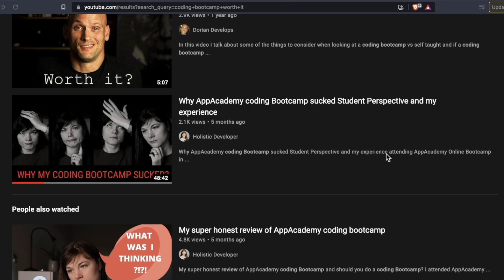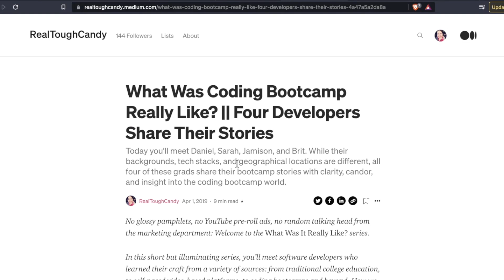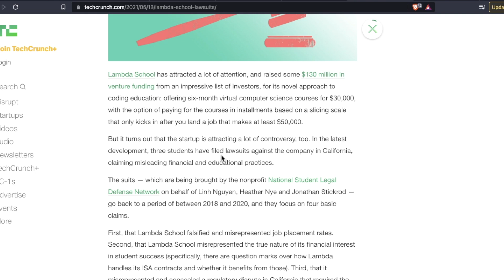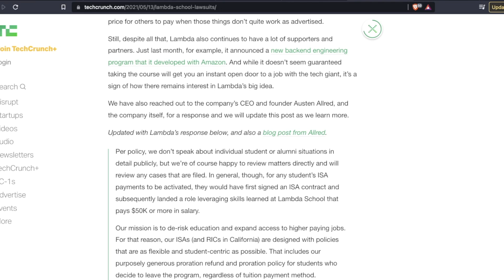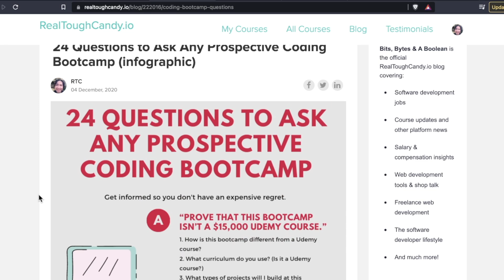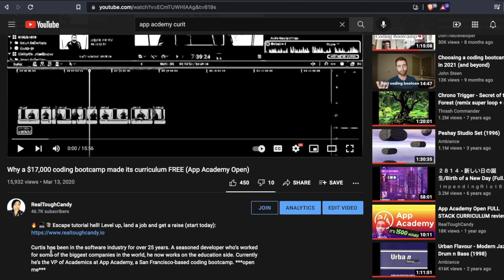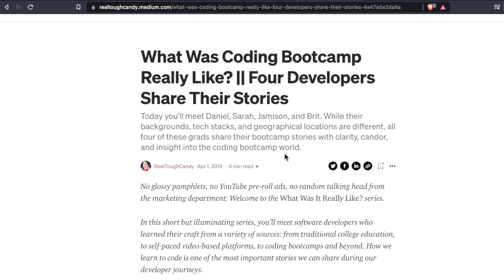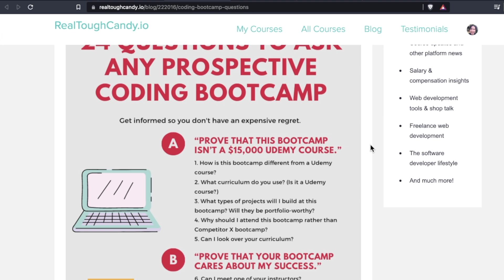Are coding bootcamps still extremely sketchy? || Coding bootcamp worth it in 2022?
We need to talk about coding bootcamps. ***OPEN ME***

Are coding bootcamps worth it? Are coding bootcamps legit? Why go to a coding bootcamp? And why do I keep getting ads for App Academy, Lambda School and CodingDojo?!?!?!

In today's video I'm showing you the more unpleasant side of coding bootcamps. Don't get ripped off!

🚀🚀🚀Resources discussed in video:

🔥 ➡️ 24 Questions to Ask Any Prospective Coding Bootcamp (infographic)

🔥 💻 📚 Learn freelance web development from an experienced pro and start making your own money

🧮 Want to land a software engineering job at Google, Facebook and other tech companies? Pass the FAANG interview with AlgoExpert. Use my link for a special discount!